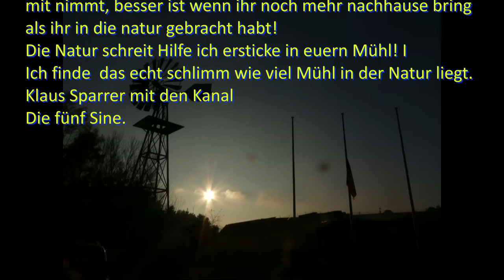Lamm Essen in Amberg – OrganisatorKlaus Trunetschek